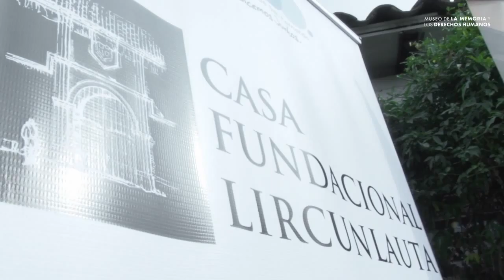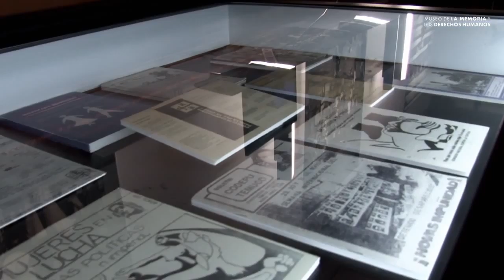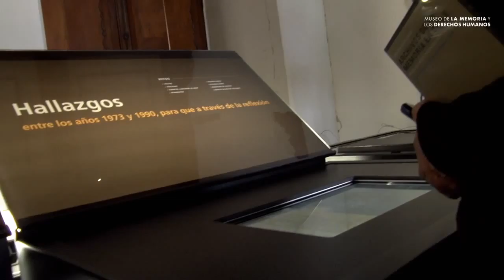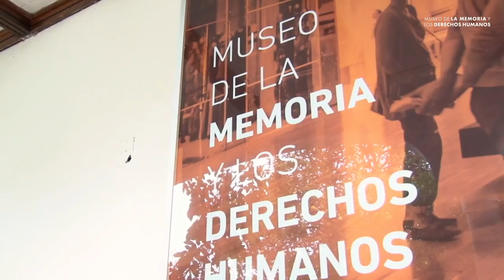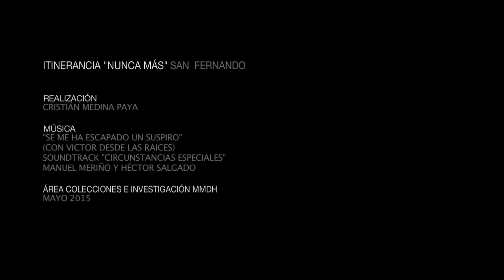Inauguración Itinerancia MMDH - San Fernando 2015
La ciudad de San Fernando es la primera ciudad en la región de O'Higgins que recibe la exposición "NUNCA MÁS" perteneciente al MMDH, la cual estará presente por más de un mes en la zona. La muestra itinerante consta de 13 módulos explicativos en que se tratan, entre otros temas, las comisiones de verdad en Chile; el Golpe de estado del 11 de septiembre 1973, las demandas de verdad y justicia, donde se incorporan consejos de guerra de la región; junto con la represión y tortura, al igual que el plebiscito de 1988.